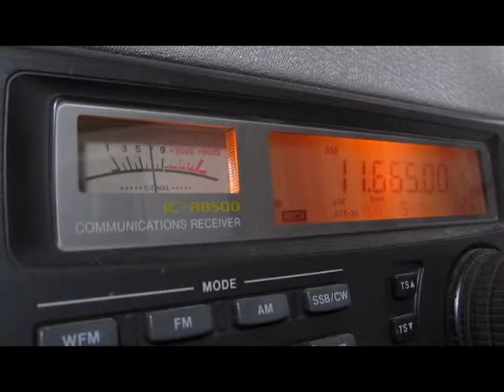RTM Wai FM_11665KHz(with Δ7)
IC-R8500  ANT:▽LOOP7  ATT-20dB  26-Aug-2011  17:11(UTC)  receiced in Japan.